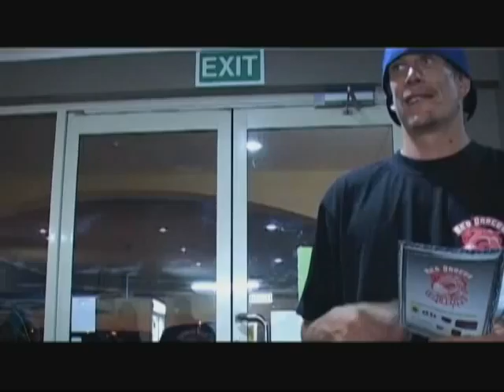Luke Miller doco part 3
Thai Boxing association of New Zealand Light Middle Weight Champion LUKE MILLER.
This video is dedicated to LUKE's son Kalani,Family and friends in his sad passing.